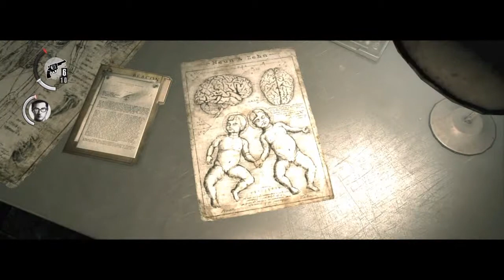The Evil Within Capitolo 6 - Non sono piú me stesso - parte 3 Gameplay ITA